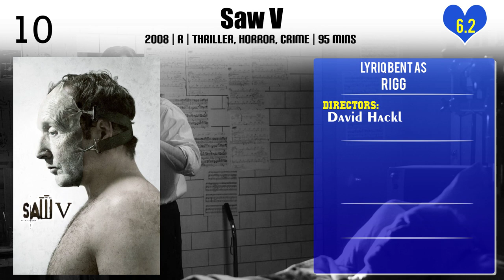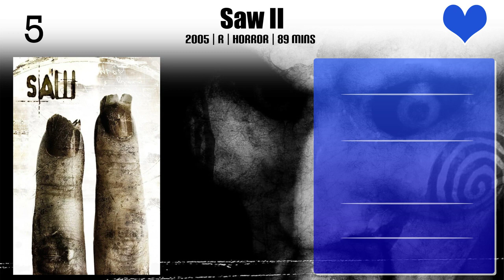Lyriq Bent Top 10 Movies | Best 10 Movie of Lyriq Bent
Top 10 Movies of Lyriq Bent

Find the list of movies by Lyriq Bent you can find more information, movie trailers, posters, reviews, youtube links in below link.

Please Comment down your favorite movie of Lyriq Bent